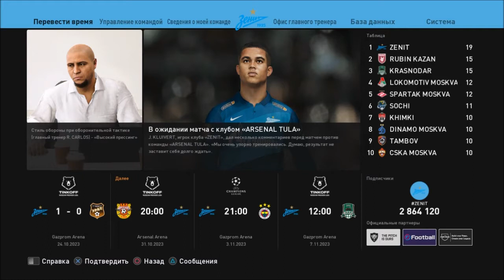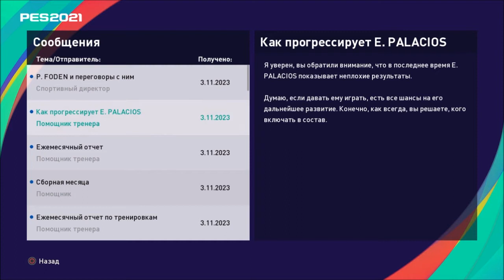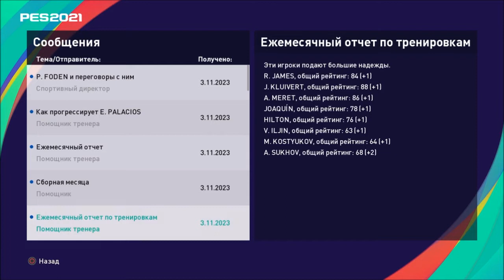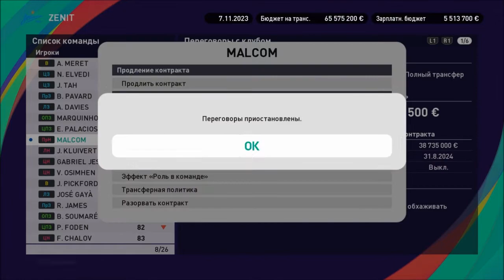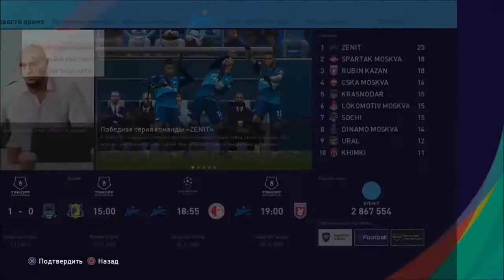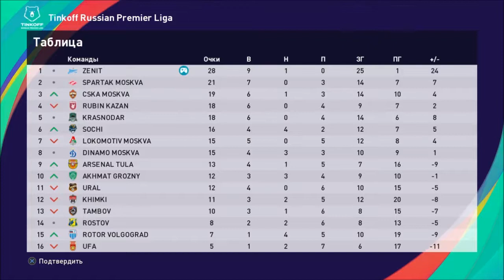КАРЬЕРА ЗА ЗЕНИТ #49 l PES 2021